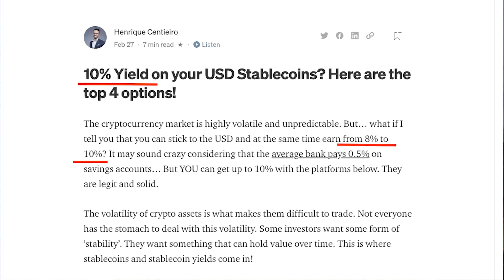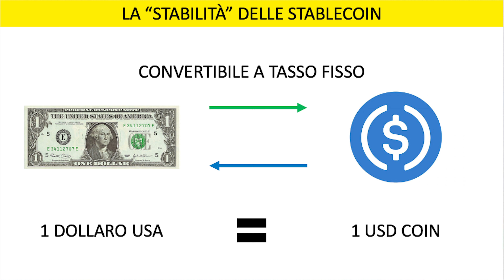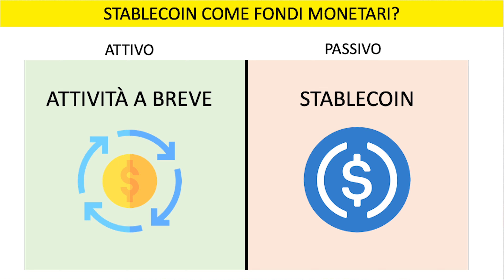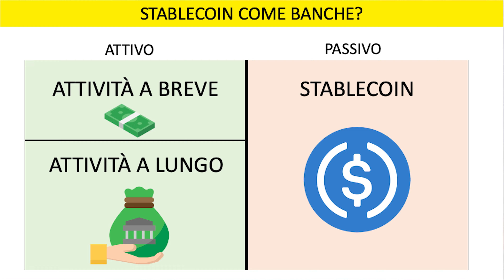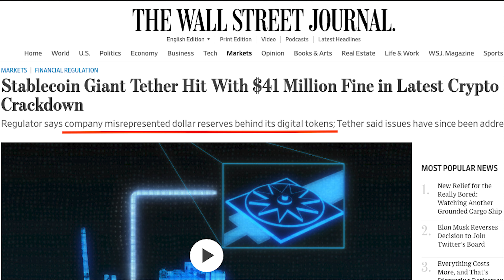Banche o ETF? Cosa sono e come funzionano le STABLECOIN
Che cosa le Stablecoin? Come funzionano? Quali sono i rischi della struttura di queste criptovalute?